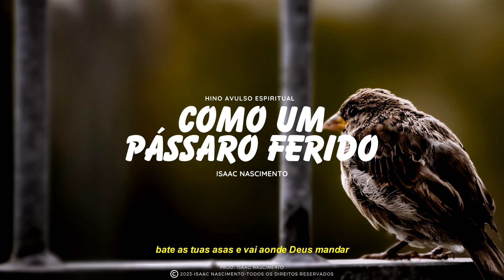Como um pássaro ferido | Isaac Nascimento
Hino avulso: Como um pássaro ferido
Interpretado por: Isaac Nascimento
Áudio e vídeo editado por: Isaac Nascimento
Ajude o canal a crescer se inscrevendo, curtindo, comentando e compartilhando com o máximo de pessoas!
Espero que essa canção chegue a quem precisa ouvir!